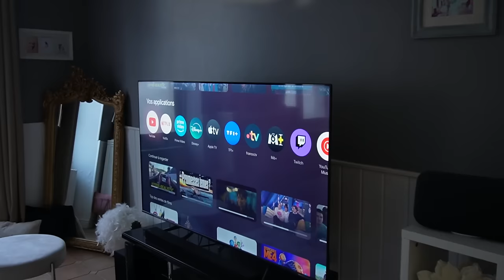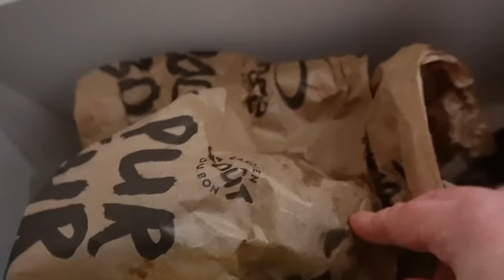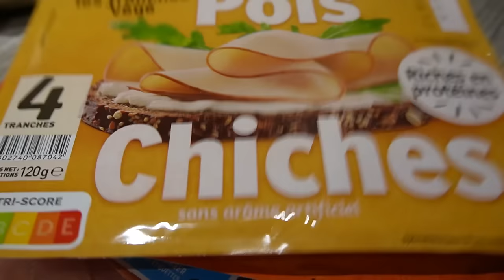GRANDE ANNONCE et Shopping d'automne Cosy !